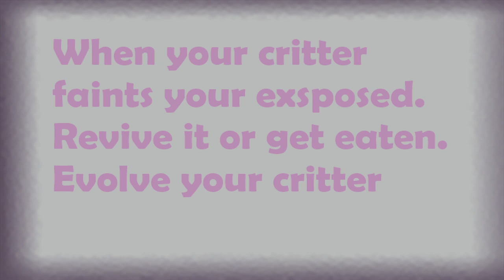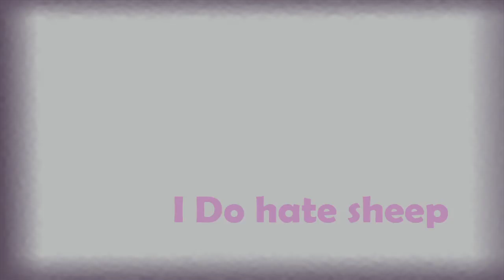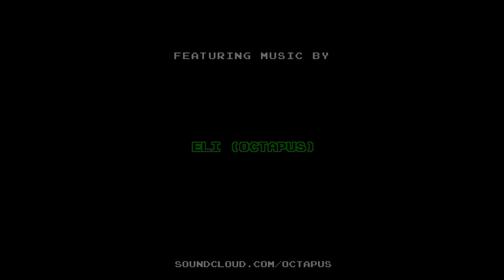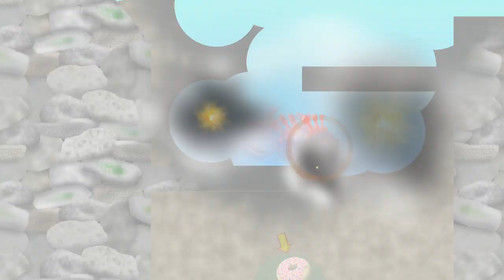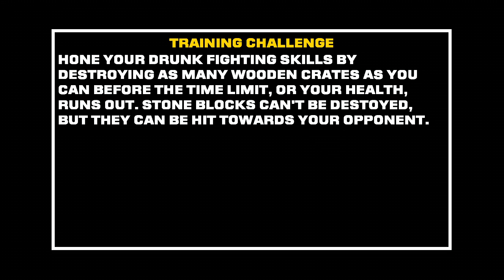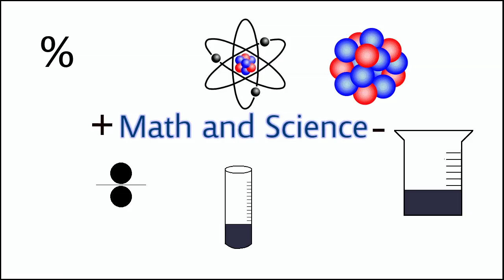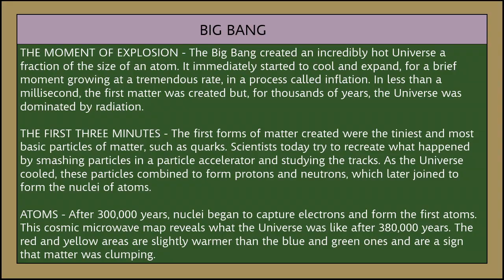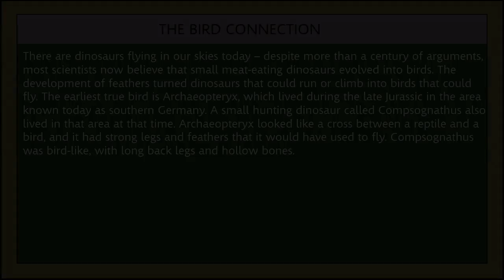Demo Friend - Xbox Live Indie Games 10/27/13 - 11/2/13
He's coming.  For you, and your donuts.  I'm so sorry.

Games: Tune Her Out, Critter Skater, Heart and Mind 2, Starfighter X, Hurdle Turtle 2, Explodimals 3D, ULTIMATE DRUNKEN WARRIOR, Produce Wars, & Learn math and sciences.